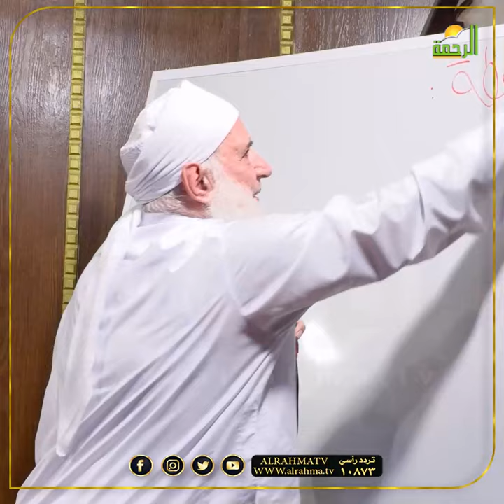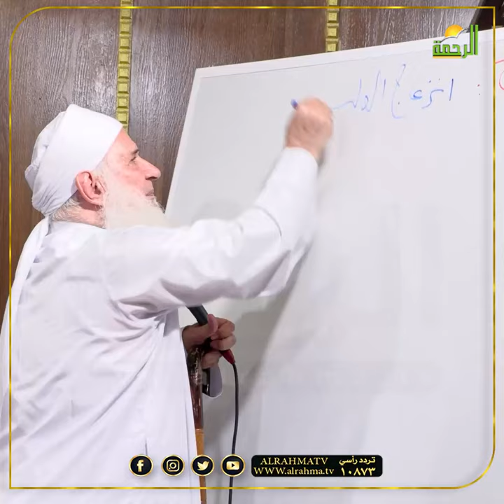إنزعاج القلب لليقظة !! الشيخ المربي محمد حسين يعقوب